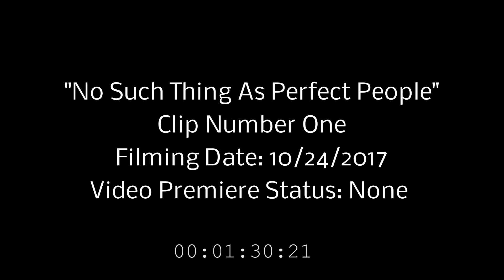Since the video "No Such Thing As Perfect People" will not premiere, here is a short clip explaining Whitney's false pregnancy.  In "Halloween 2017: Captured" Whitney announces to JW she is pregnant. This is just a clip of a dialogue between Whitney and JW.